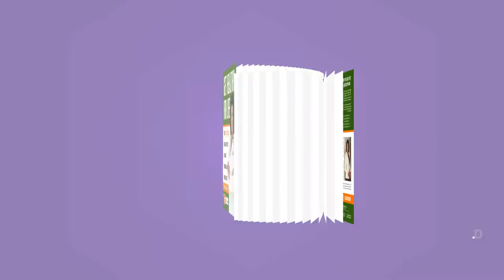Get Healthy for Life by Dr. Dona Cooper (Book Trailer)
Get Dr. Dona Cooper's new book, Get Healthy for Life: The 9 Secret Pillars of Health to Live a Longer, Stronger, Energetic Life

It's the ultimate prescription for living disease-free and full of strength and energy.